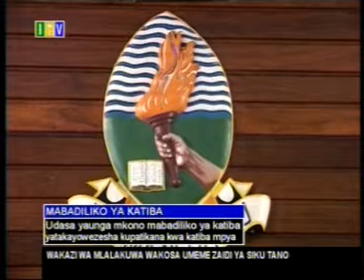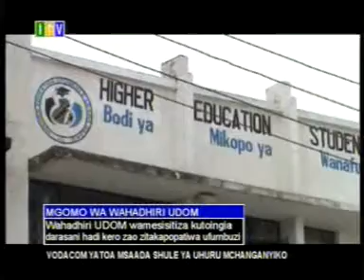Habari za Tanzania via ITV.